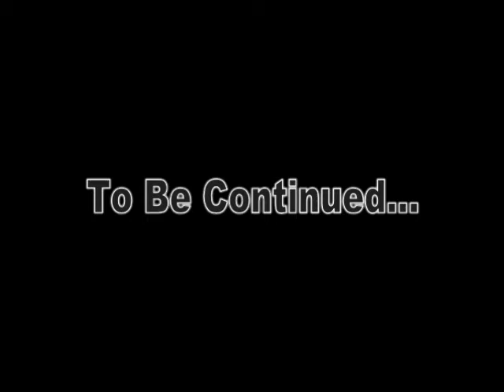Krazy Cop Chase #1 (Part 1/2)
3FeetOfFun's shared video file.
Playing Need For Speed Carbon! NFS!